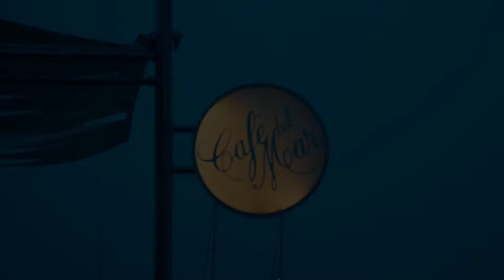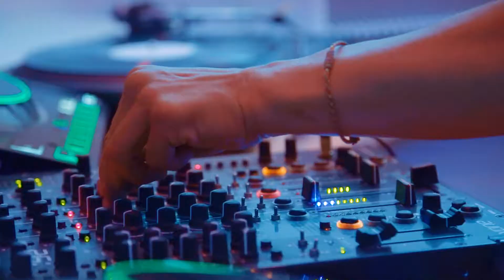IVAN M SAX & DJ KEN FAN LIVE AT CAFÉ DEL MAR IBIZA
Fantastic synchronicity made me together in 2019 Ibiza season to play residently every Sunday at Café del Mar with DJ Ken Fan after Sunset.  Thank you guys. very nice :-)